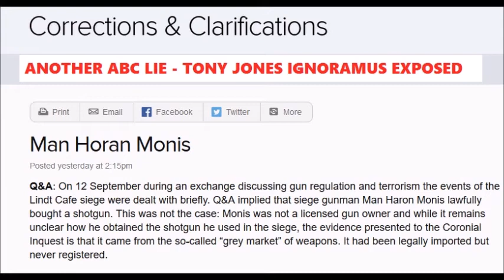Pompous ABC Tony Jones exposed again.